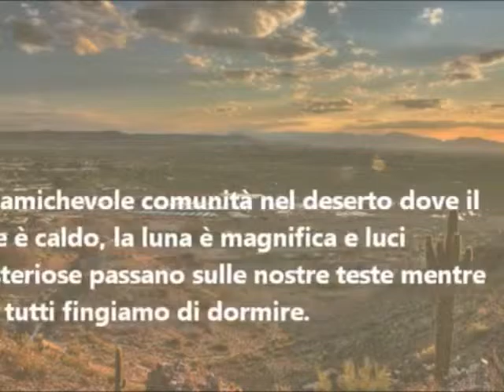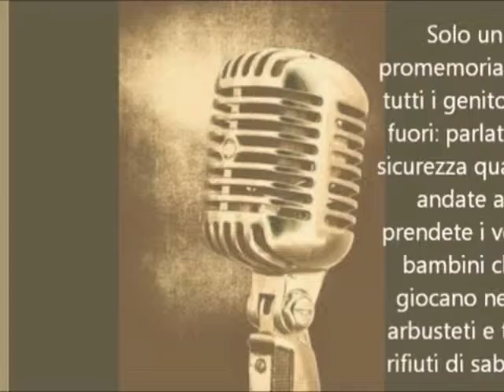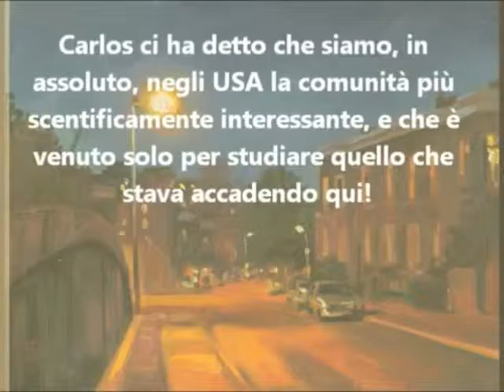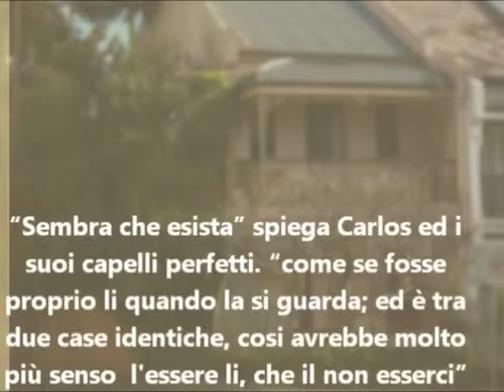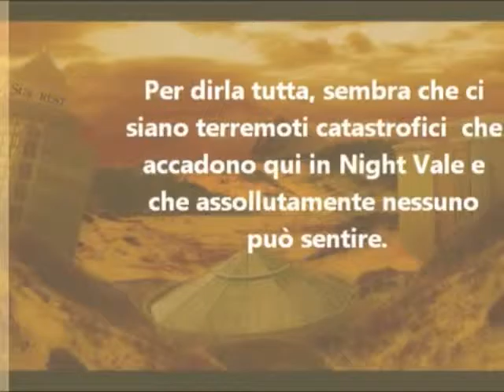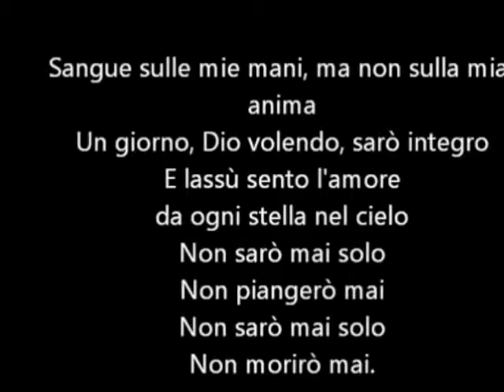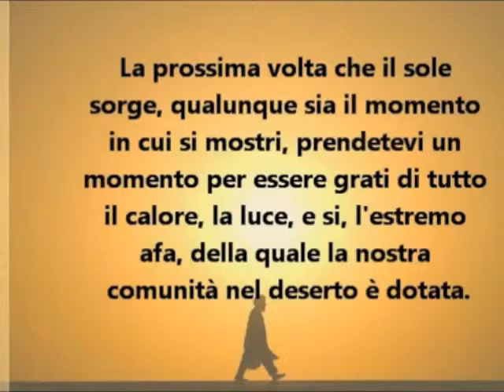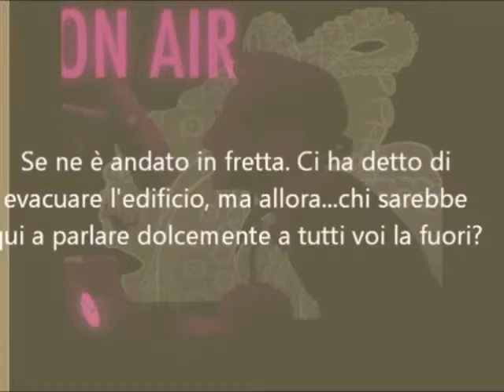Translation Italian [sub] - WTNV 01